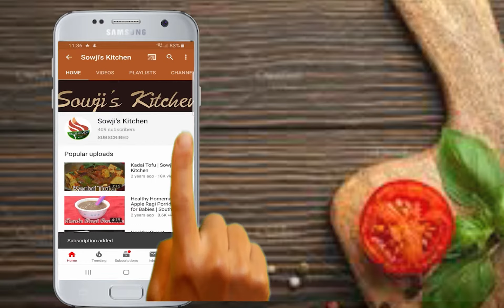Pesara Garelu (పెసర గారెలు) | Moong dal Vada How to make Vada Recipe | Sowji's Kitchen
Whole Moong Dal Vada is a traditional Andhra snack made with mung beans, ginger and green chillies. Vada is a South Indian style savory fried donut that is usually made with lentils and spices. These can be served as a snack or breakfast with chutney or sambar. You can also make these as a Naivedyam during festivals such as Makar Sankranti, Ugadi and Dasara.